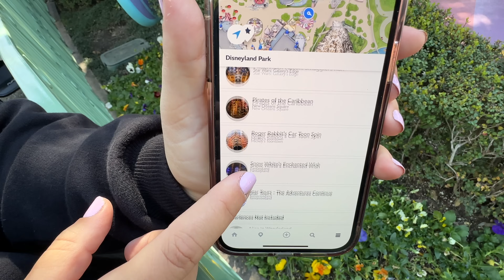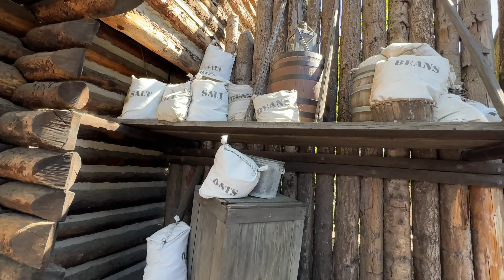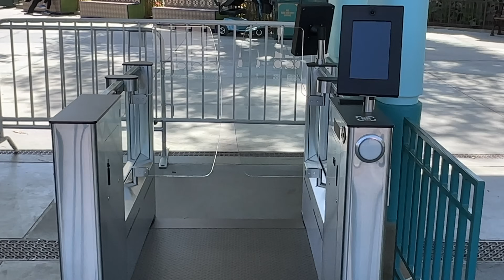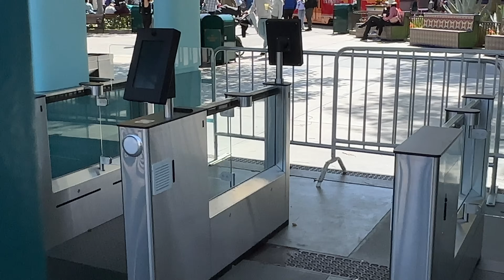AN EXTREMELY WINDY DAY AT DISNEYLAND! Spring 2024 Mid March Weekly Park Update!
💌To send mail:
Spencer Emmons